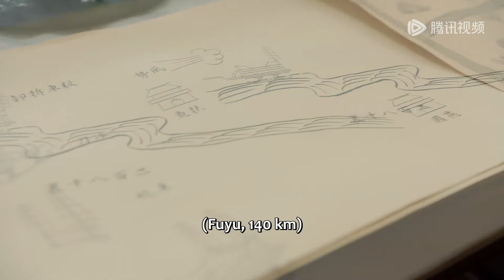公主抱恙！郡主劳累险晕倒，使臣解难题给足安全感！|《拂玉鞍 The Unexpected Marriage》精彩片段 EP06 (ENG SUB)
扶鱼上下，长生郡主“恨嫁”的流言传得沸沸扬扬，无人不知，即便她贵为郡主，众多缘分也都望而却步。长生郡主不惧流言蜚语，她鬼马机灵、又是扶鱼有名的美人，好的爱情当然要靠自己争取。没想到，真命天子竟从天而降，邻国大秦的王爷吕敬假扮成和亲使臣来到扶鱼，郡主使出恋爱秘籍，与喜欢的人拉近距离。看起来像是郡主单方面输出，但仔细想想，若大汤王爷不对她心动，又怎么会配合她爱情中的“小把戏”，又怎么会一次次暗地里默默守护着她。
▶主演：马天宇 / 陈伟霆 / 邓家佳

【Synopsis】Princess Liu Chang Sheng from the Fu Yu Kingdom has the label of "husband-killer" attached to her name. As she reaches the age of marriage, she worries about finding a suitable husband. The Emperor intends to send her to the Da Tang Kingdom to marry the ruthless and bloodthirsty Prince Qin Li Jing, who is known as the "Jade-Faced Demon".
With the mission of "killing husbands to save the country", Chang Sheng and Li Jing embark on a comical and absurd journey. As they get to know each other, they overcome prejudices, ignore rumors, and bravely pursue love, ultimately discovering the true meaning of love.

【Starring】Qi Yuchen, Wu Junting